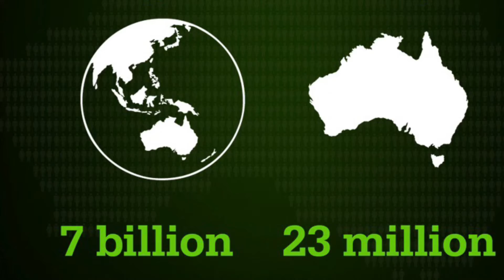The Effects of The Three Gorges Dam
The Three Gorges Dam forced over a million people to leave their home but (The Three Gorges Dam) powers 23 million people with clean energy. See more arguments for and against The Three Gorges Dam by watching this video.